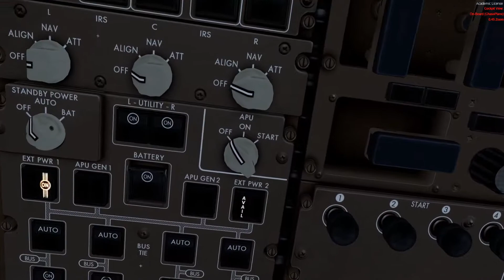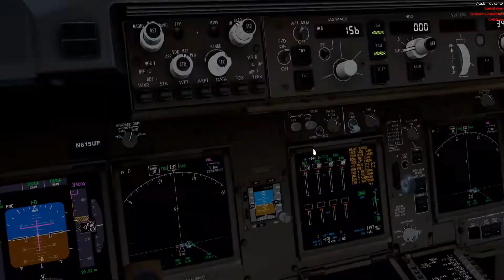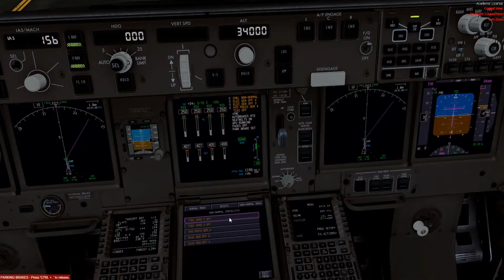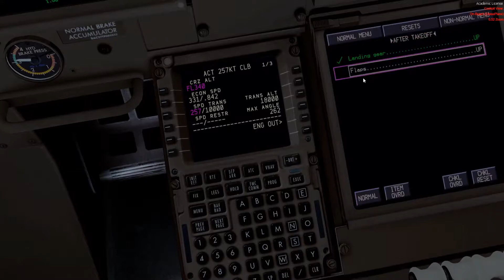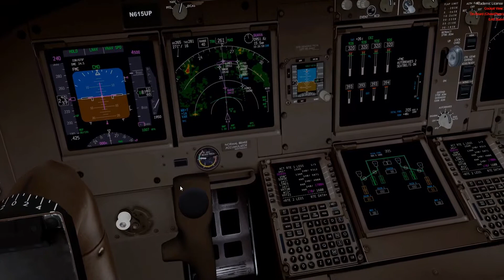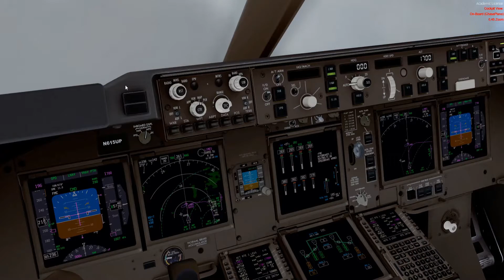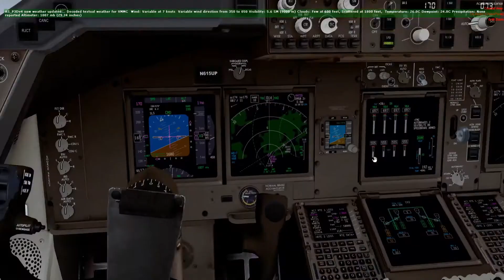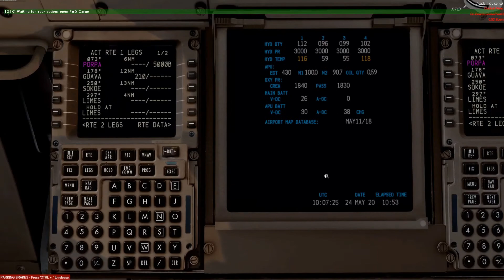Prepar3D v4.5 | Honolulu - Hong Kong | PHNL-VHHH | UPS 748 | Flight Simulator | P3D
Addons used:
ORBX Base, Lights
GSX V2.4
Chaseplane

Software:
NVIDIA ShadowPlay
Wondershare Filmora